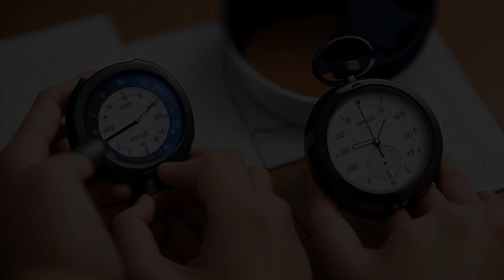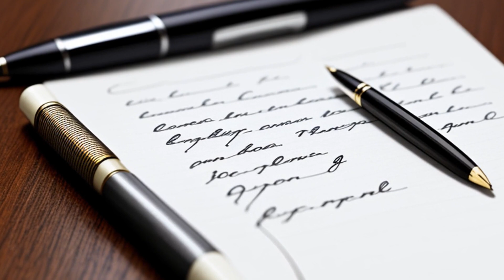Byford v. State (2000) Overview | LSData Case Brief Video Summary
Byford was found guilty of murdering Monica Wilkins by shooting her twice in the head, pouring gasoline on her, and lighting her on fire. Byford also threatened a witness with a gun and asked his girlfriend to provide an alibi for him. Byford was sentenced to death, and evidence of his prior criminal history and victim impact testimony were presented during the penalty hearing. Byford objected to the admission of his prior testimony during Williams's trial, which stated that Smith shot Wilkins and that Byford and Williams only aided Smith in concealing the crime. The court found that the admission of Byford's prior testimony was not improper, but evidence of his prior conviction was erroneously admitted. Byford argued that his right to a speedy trial was violated due to the joinder of his trial with Williams's, but the court rejected this argument. The court clarified the requirements for willful, deliberate, and premeditated killing and upheld the jury instruction for imposing the death penalty. Byford's argument that multiple errors in the trial may have violated his constitutional right to a fair trial was found to be harmless.

Byford v. State (2000)
Supreme Court of Nevada
116 Nev. 215, 994 P.2d 700